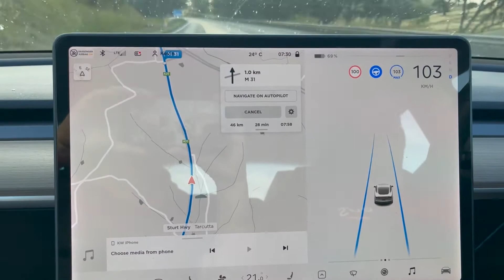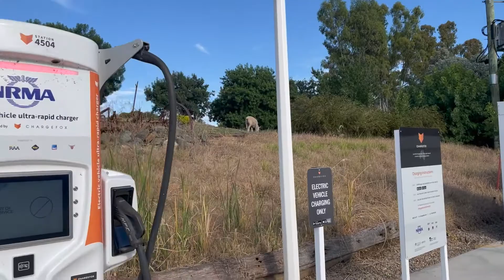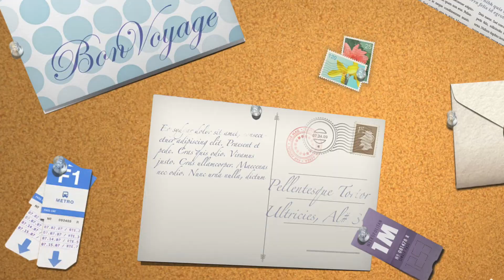End of the road trip : ROADTRIP VLOG - 18th December, 2021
Today was the final leg back home to Wollongong.